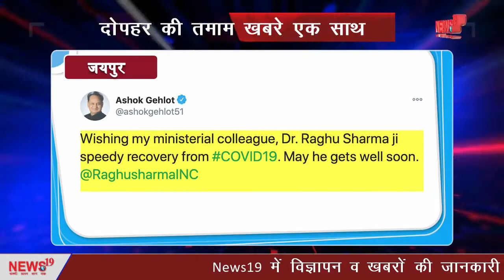दोपहर की तमाम खबरे एक साथ All the news together in the afternoon